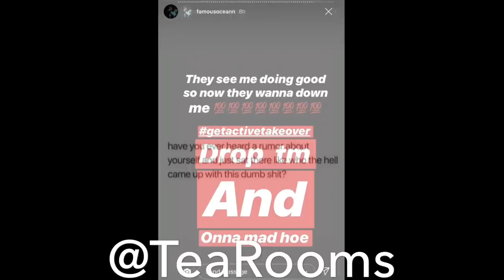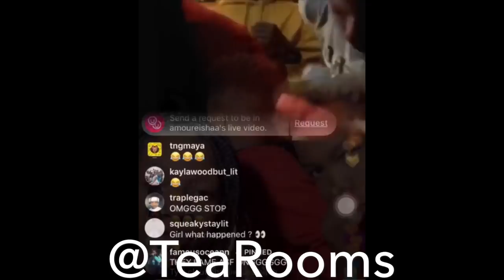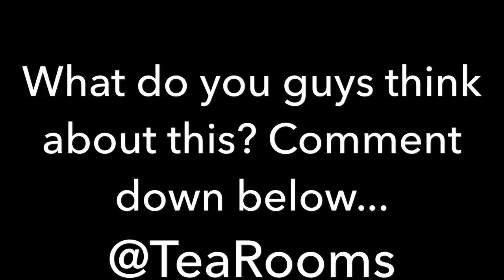OCEAN TALKING ABOUT CHRIS AND TY!!!!